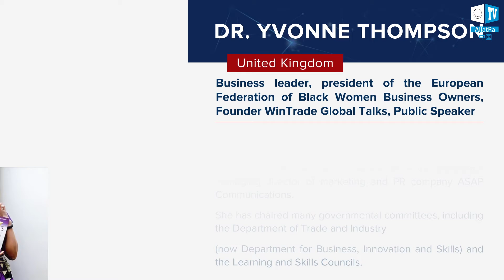«全球危机. 关系到每个人» 国际会议发言人Yvonne Thompson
伊冯娜·汤普森 (Yvonne Thompson) 是商界领袖，欧洲黑人妇女联合会主席。

会议引述：
 当我认为每个人都必须在世界上找到自己的位置前进。这取决于个人，他们的责任是什么，他们的激情是什么，他们希望看到发生什么。我们越站在好的一边，就越好。

创造性社会国际项目的官方网站:
创造性社会的 | ALLATRA国际公共运动 (allatraunites.com)